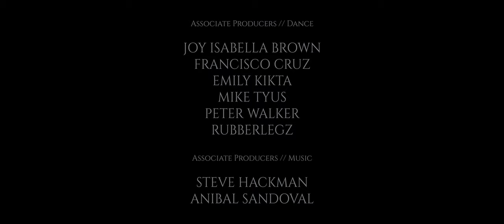WEAKNESS OF THE FLESH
Concrete, when dry, cemented and stuck. The body, delicate. When the mind is pushed, the potential of the defense system is revealed. Blank canvases and raw environments. The complexities of human nature exposed. Depth of understanding to the natural course. Society's normality can’t enslave us. The mind pushes to the body. The mind pushes towards the weak flesh. A rebound effect that continues. This is a universal temptation that repeats through time.

Filmed in Los Angeles, USA
Directors: Kevin McGloughlin + Jacob Jonas
Choreographer: Jacob Jonas
Featuring: Emma Rosenzweig-Bock
Music & Sound Design: Max Cooper
Vocal: Samad Khan
Cinematographer & Color: Shaun Boyte
Animation & Edit: Kevin McGloughlin
Assistant Editor: Joy Isabella Brown

PRODUCED BY:
Producers: Jill Wilson, Emma Rosenzweig-Bock, Mathieu Wothke

Somewhere Magazine

CO-PRESENTED BY:
Joan W. and Irving B. Harris Theater for Music and Dance
Wallis Annenberg Center for the Performing Arts
Younes and Soraya Nazarian Center for the Performing Arts